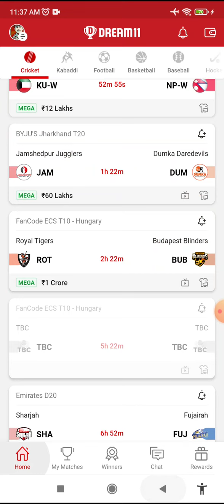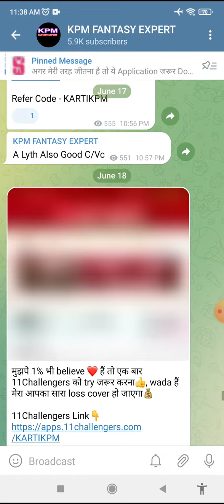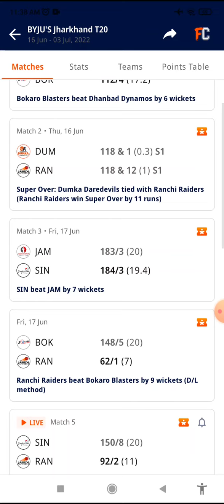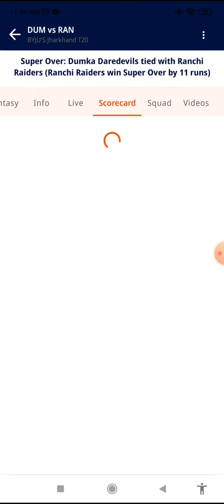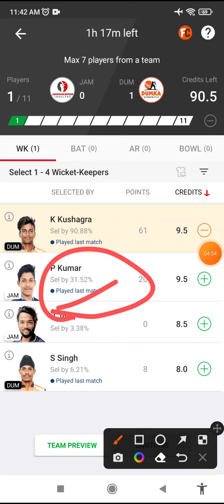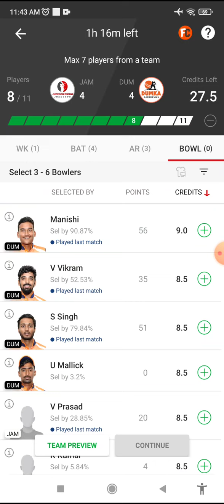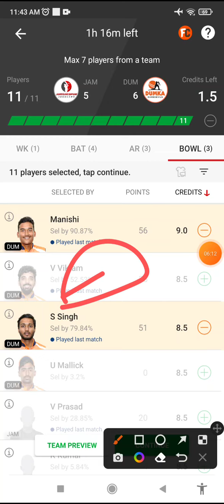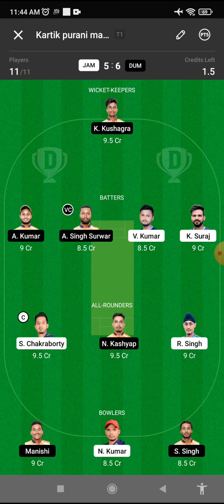JAM vs DUM Dream11 Prediction, DUM vs JAM Dream11 SL Team, jam vs dum player stats, batting order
JAM vs DUM Dream11 Team Prediction | jam vs dum | jam vs dum Dream11 | jam vs dum Dream11 Today Match

JAM vs DUM || JAM vs DUM Dream11 || JAM vs DUM Dream11 Prediction || JAM vs DUM Today Match Prediction

Dream11 fantasy,
Fantasy sports,
JAM vs DUM Match Full Detail Analysis Jharkhand T20 2022,
Dream11 fantasy
Fantasy cricket
Dream 11 fantasy,
Fantasy cricket,
Dream 11,
Cricket,
Crickbuz,